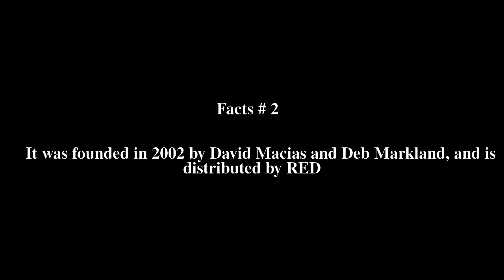Thirty Tigers Top # 6 Facts